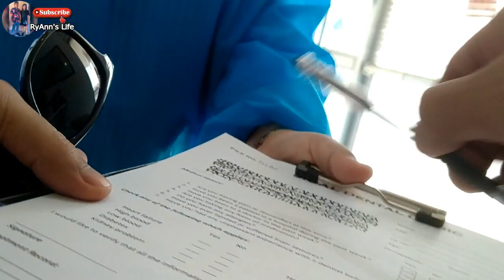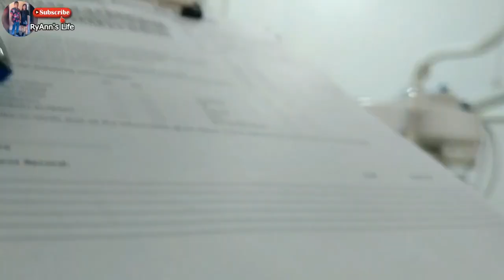Part I OPLAN Ayos Ipin at Postiso || Salamat po sa nag Sponsor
Mini Vlog#2 Welcoming 2k19 +  Mini Mukbang (MAINGAY SA BANDANG  1:37)